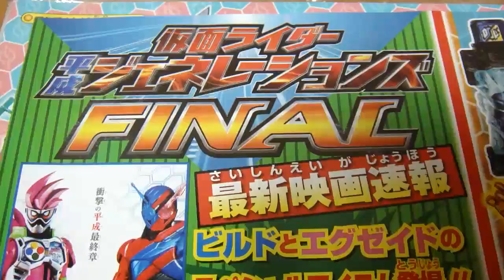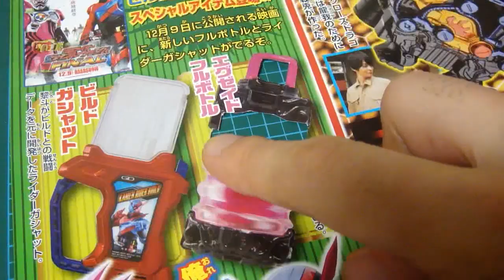エグゼイドフルボトルを作ってみた！ 音声も予想！ 仮面ライダー 平成ジェネレーションズ FINAL 衝撃の平成最終章 ビルド ハリボテ レビュー